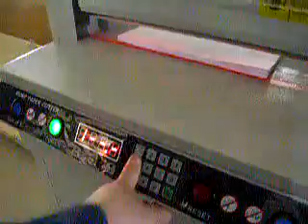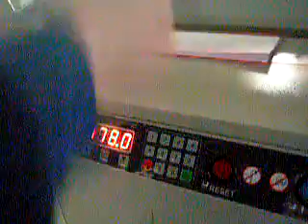450VS paper cutter,paper cutting machine, paper guillotines